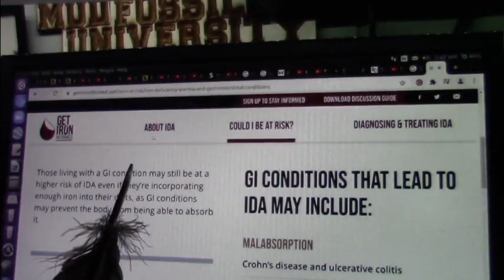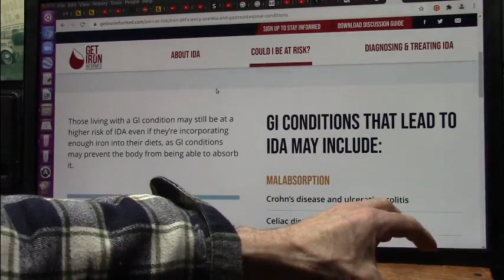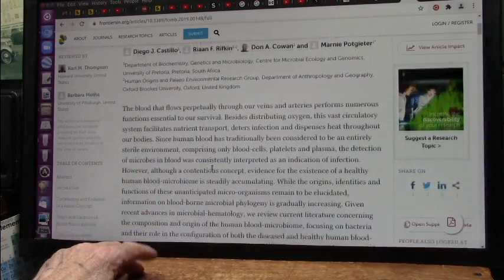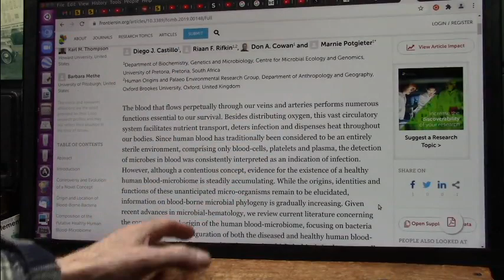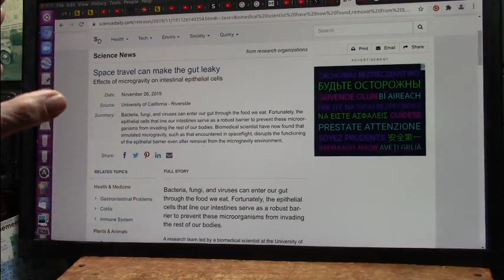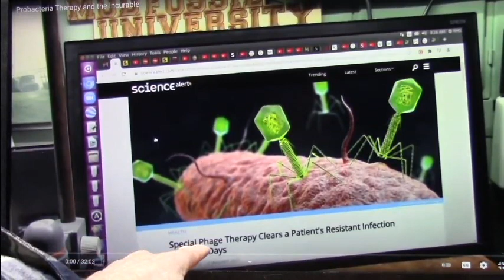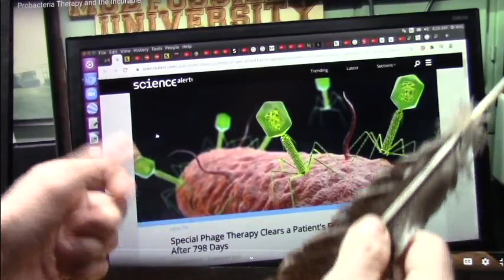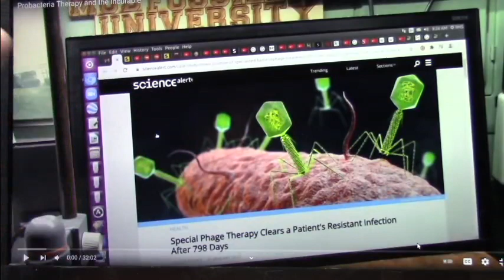Astronauts Suffering Illness in Space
Serious anemia which persists after the mission is not understood and compromises future missions. NASA is looking for solutions and we need to start with the cause which I think my research might help pinpoint.
I study the human biome which is basically the digestion and bacteria in that area which supports the immune system and creates our food. The blood was always considered a sterile area but now we know it has a bacterial microbiome as well and IMO that is where the issue lies.
If we can do a few very simple tests we might cure Anemia in space and on Earth...here is how.